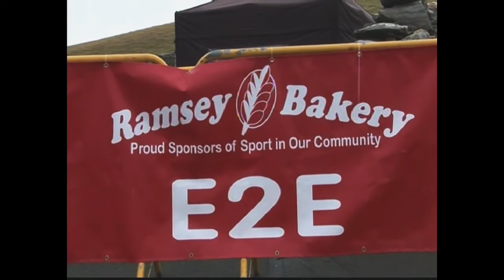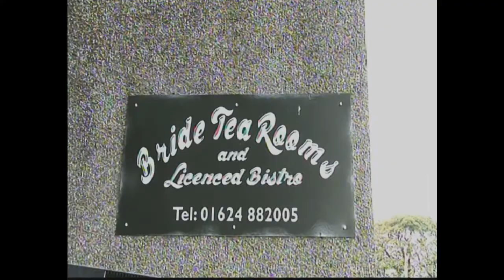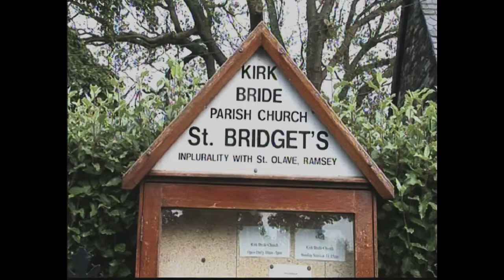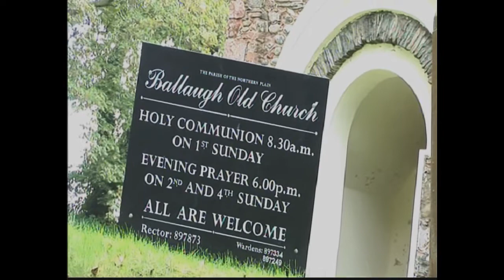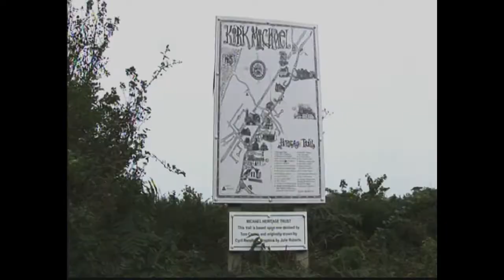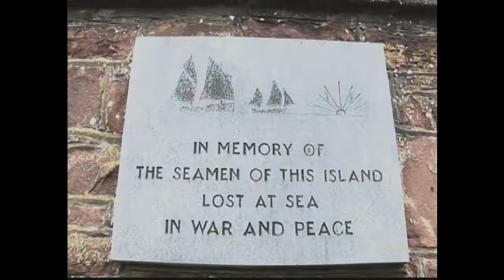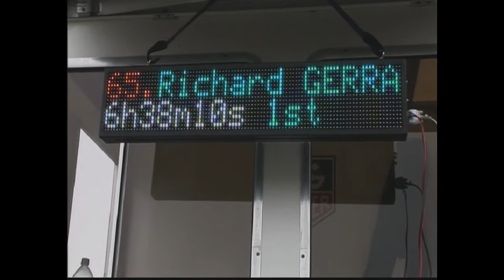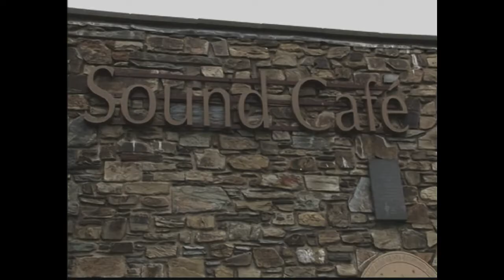Ramsey Bakery End To End 2019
The End to End Race Walk covers the whole length of the Isle of Man. Covering 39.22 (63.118km) over the West side of the Island. It starts at the Point of Ayre in the North and finished at the Sound in the south.

There is also a race to Peel which 22 miles for those who are under 21.

My current GPS Watch
Tomtom Runner 2
Newer Tomtom Runner 3
Replacement Tomtom wrist bands